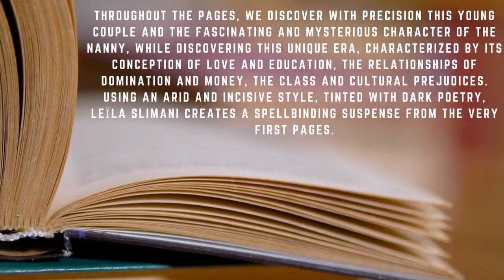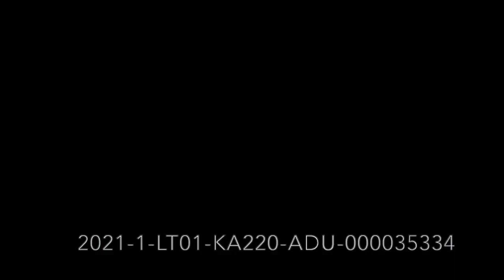Book Trailer: Chanson Douce by Leila Slimani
A novel inspired by a true story that ties the reader to each of its characters hoping that the announcement of the drama will disappear.